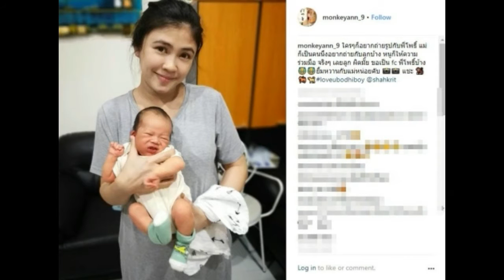“แอน” ภรรยา “ชาคริต” เผย ความในใจที่หัวอกของคนเป็นแม่คนนี้ อยากทำ?